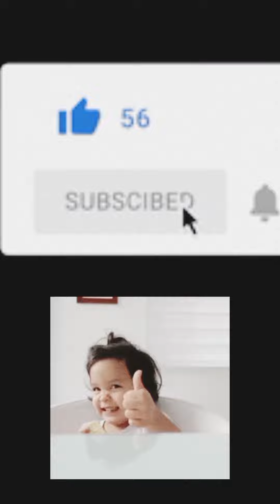இந்த மாதிரி ஐடியா கூட சூப்பராதான் இருக்கு